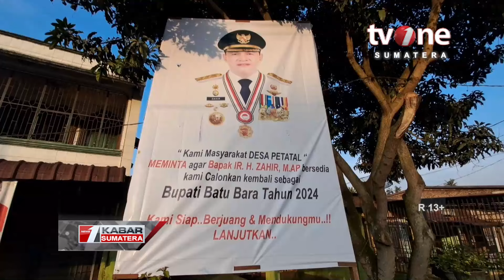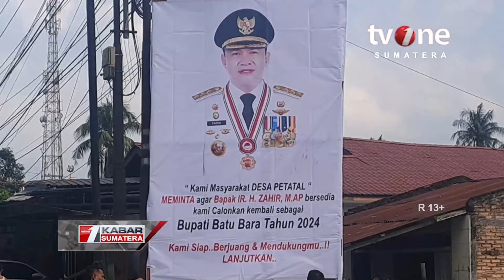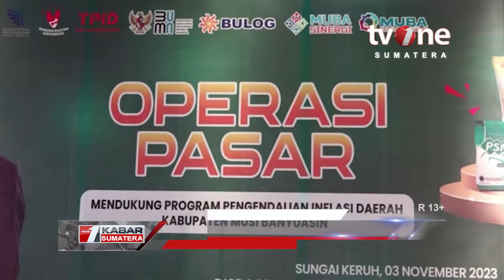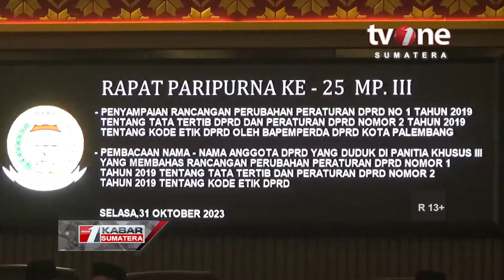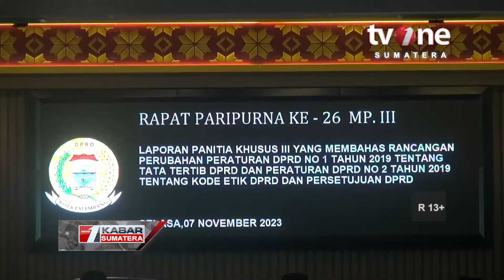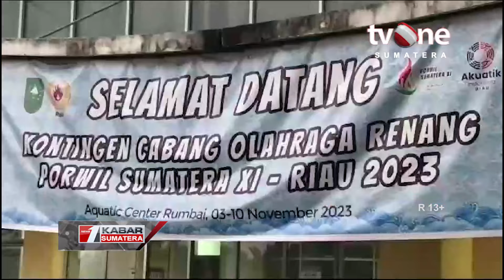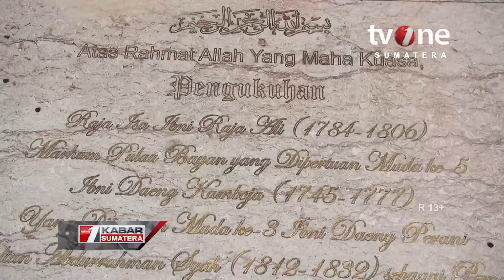Kabar Sumatera 10 November 2023 | tvOne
Kabar Sumatera, - Kabar Sumatera 10 November 2023 | tvOne

SUMATERA01
FR01
AML01